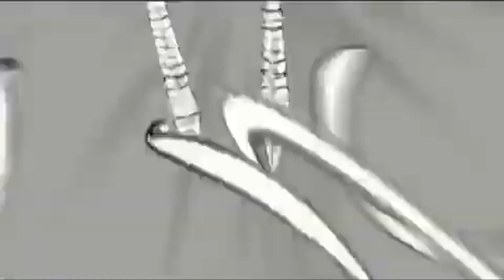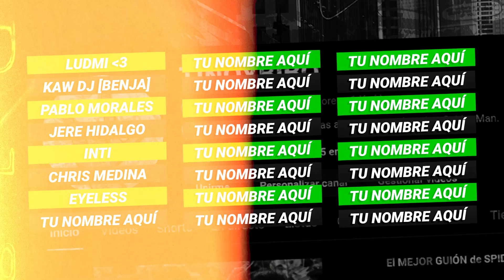¡FILTRADA! NUEVA ESCENA ELIMINADA de ‘SPIDER-MAN 2’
🎥Hablemos de esta nueva Escena Eliminada de 'SPIDER-MAN 2' reemplaza la escena del tren... ¡Espero les guste ;D!🤟

¡Gracias a RaulGamerPro911 y vking991 por la data!

[Instagram] @TinoyBiBoYT

[Twitter] @SantiLabb

[Twitch] TINOYBIBO

[Facebook] TINOYBIBO

[TikTok] TINOYBIBO

Gracias.